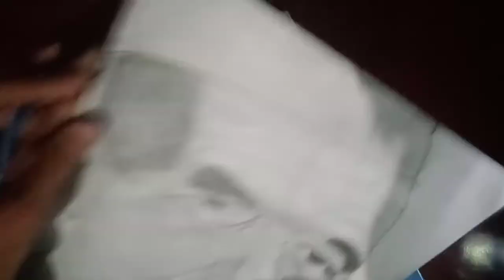Mahendra Tikait drawing | Kisan Ekta | Farmer protest sketch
Hey guys this is Harsh Chaudhary. Today I am going to draw a sketch of Shree Mahendra Tikait 🙏 it's my little bit effort towards the farmer protest